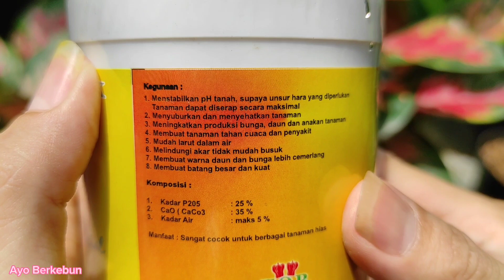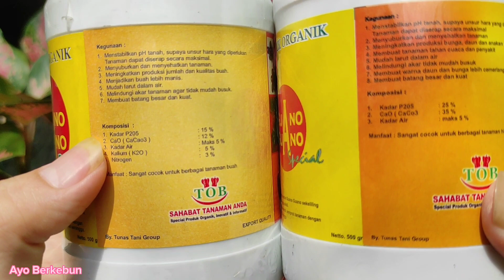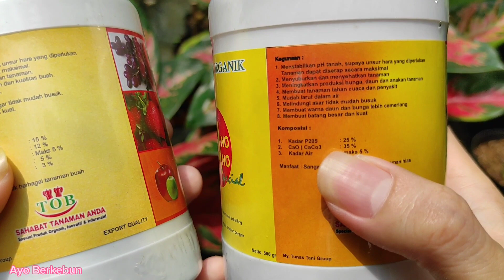Pupuk Organik Guano Untuk Tanaman Hias | Dosis, Fungsi, Cara Penggunaan Pupuk Guano | Ayo Berkebun